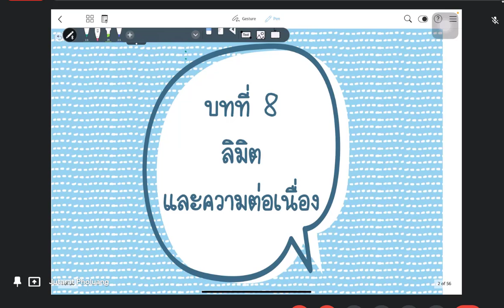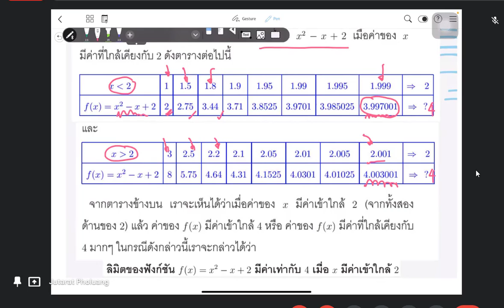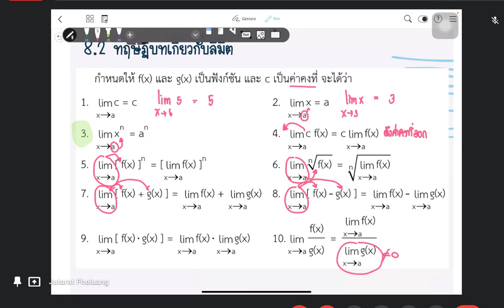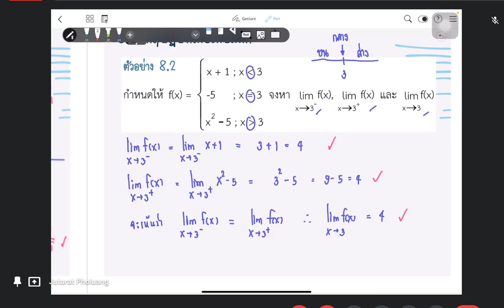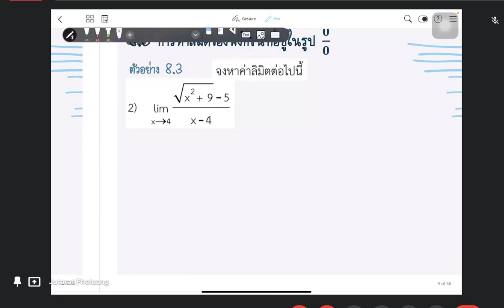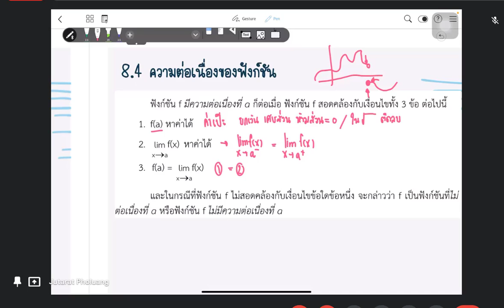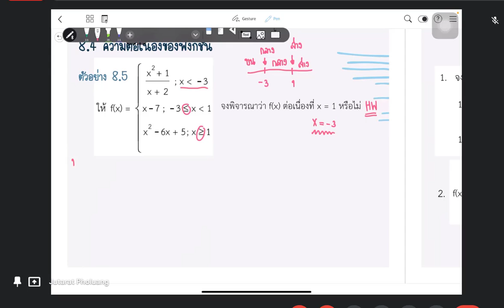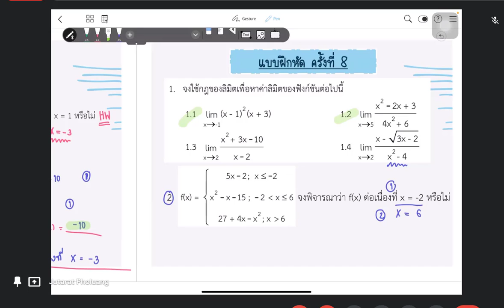SMS115 คณิตศาสตร์วิศวกรรม บทที่ 8 ลิมิตและความต่อเนื่อง